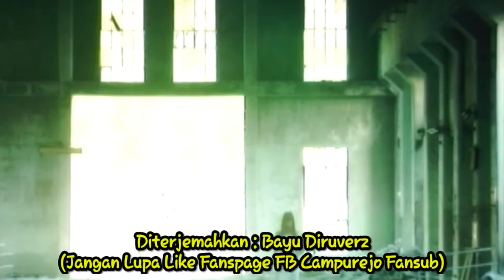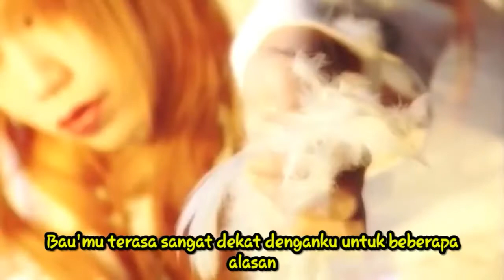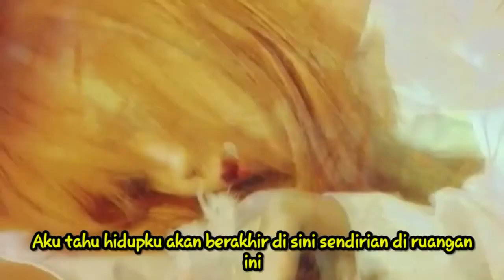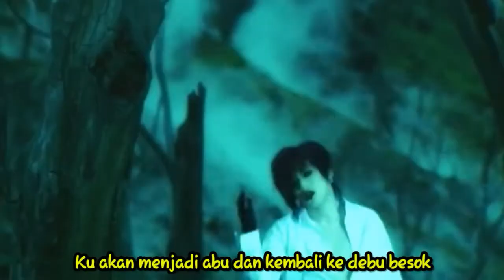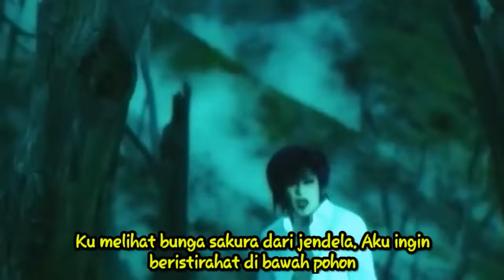DIR EN GREY - 304 Goushitsu, Hakushi no Sakura [PV] [Subtitle Indonesian]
Don't forget to visit Fanspage Facebook Campurejo Fansub for other updates videos